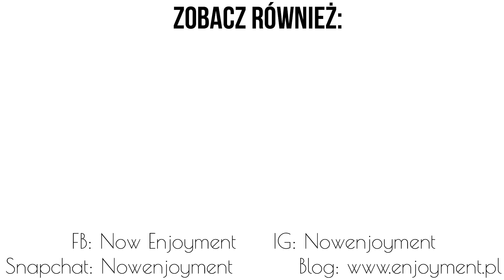Najlepsze kosmetyki i największe rozczarowania z Rossmann -55%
♥♥ROZWIŃ OPIS!♥♥

Używane produkty do makijażu:
Oczy:
Tusz do rzęs: Wibo Queen size
Eyeliner: Rimmel  Glam Eyes
Brwi Pomada Wibo kolor 2
Twarz:
Krem Garnier Aqua Bomb
Podkład: SINSKIN rozświetlający kolor W10
Bronzer Lovely czekoladka w odcieniu MEDIUM
Puder Bananowy Wibo
Usta: Pomadka Wibo Ultra Matte Liquid Lipstick nr 1

Napisz do mnie:
Marta Tomaszewska
Skr. Pocz. nr 6
43-316 Bielsko-Biała